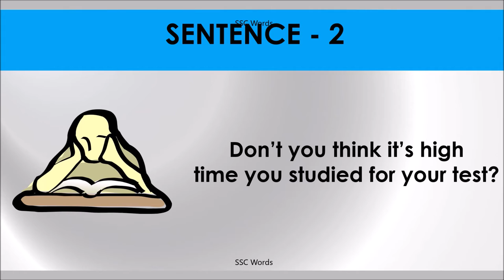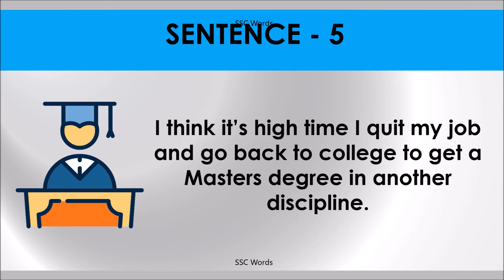HIGH TIME Idiom 444 # Meaning and five sentences # SSC Words